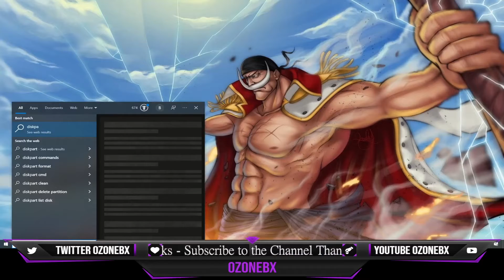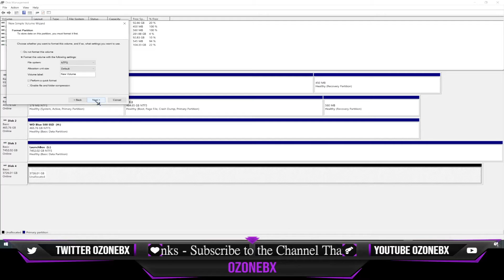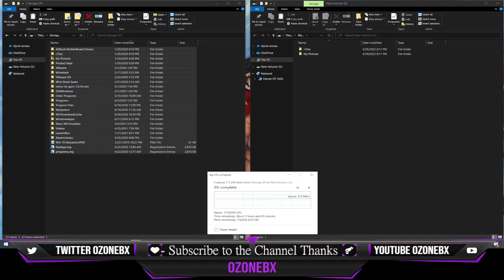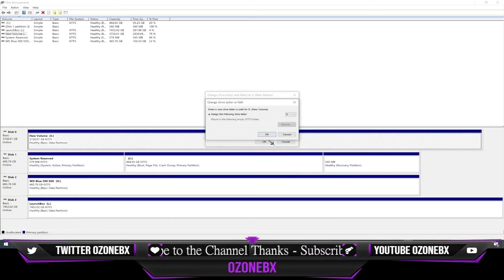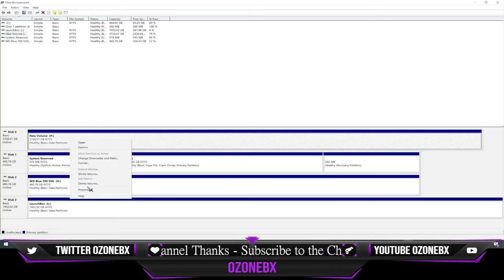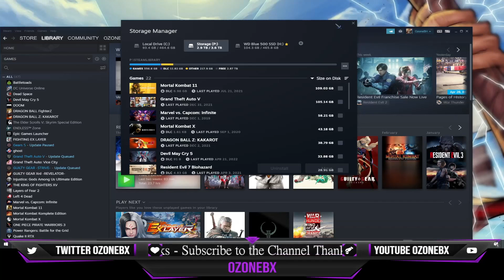PC Hard Drive Replacement with 4TB Seagate - Steam Games HD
How to upgrade out your computer hard drive storage.
remember to always back up you data anytime your doing something like this.